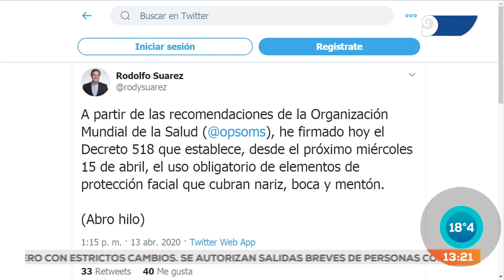El uso de elementos de protección facial será obligatorio